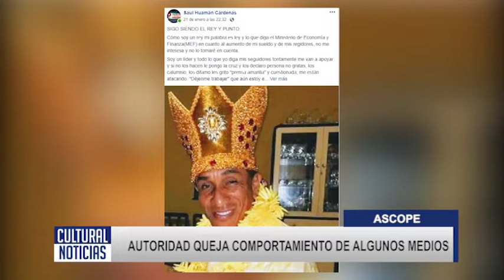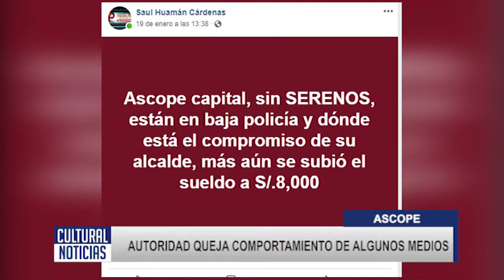ASCOPE Alcalde provincial arremete contra algunos medios de comunicación